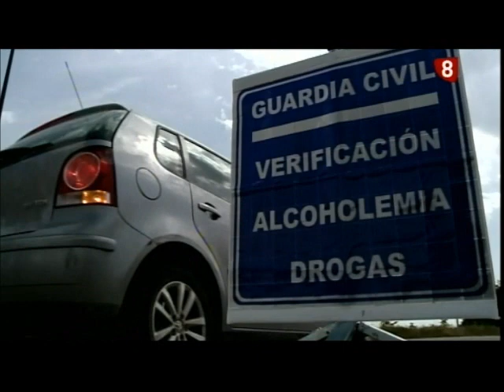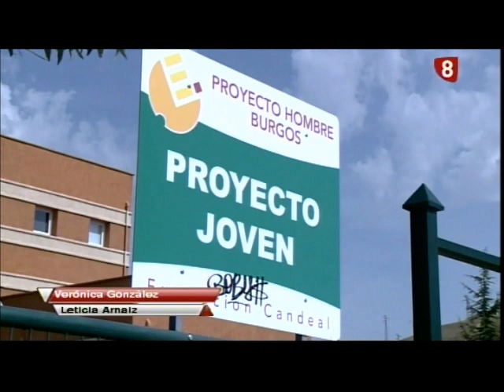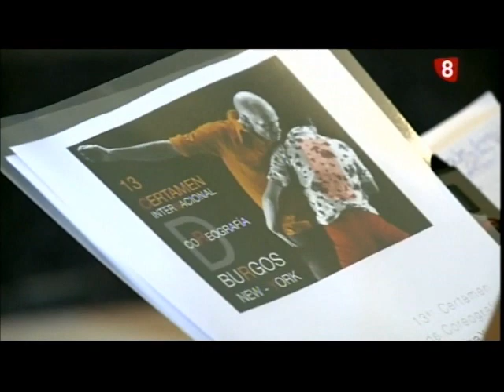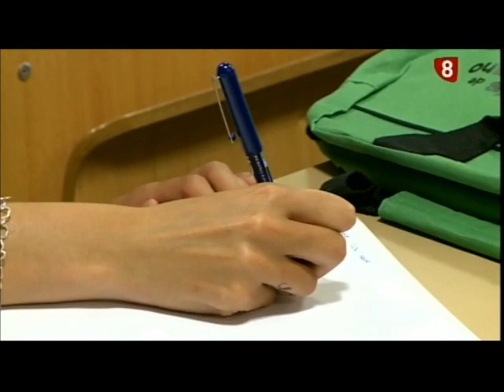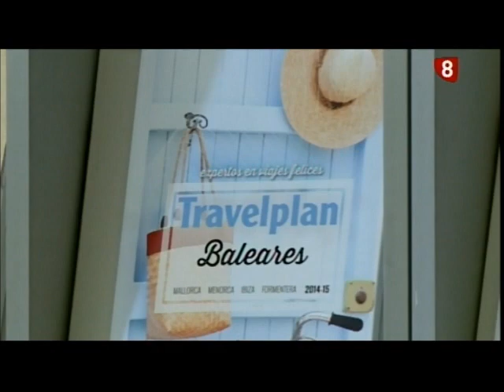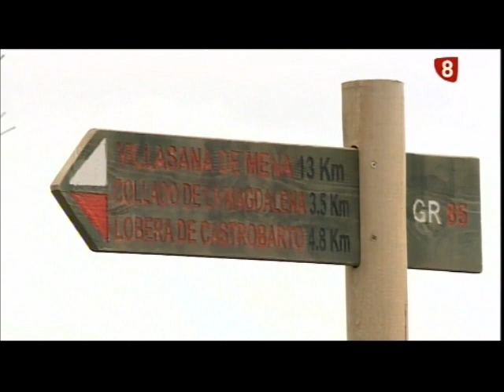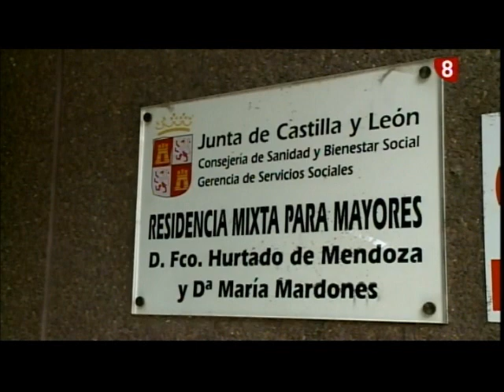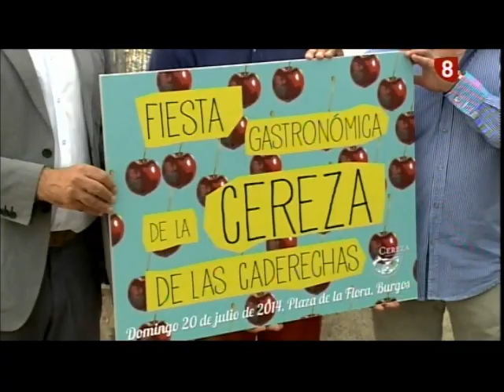Noticias Primera Edición La 8 Burgos 18-07-2014